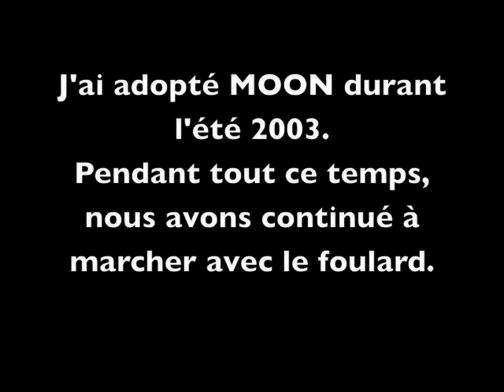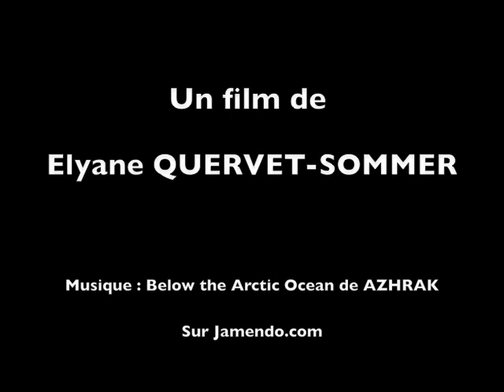MOON et sa charriotte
Les premiers pas de MOON, femelle Labrador handicapée, avec son Canismobile, voiturette pour chien.